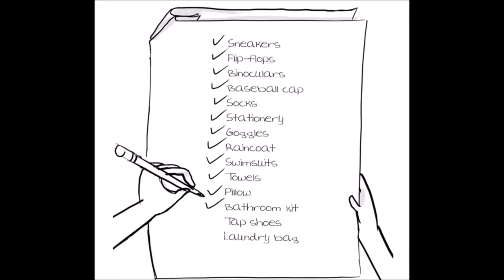HEIDI HECKELBECK GOES TO CAMP - PART 1 (BOOK) READ ALOUD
HEIDI HECKELBECK GOES TO CAMP
BY WANDA COVEN, ILLUSTRATED BY PRISCILLA BURRIS
immediately.